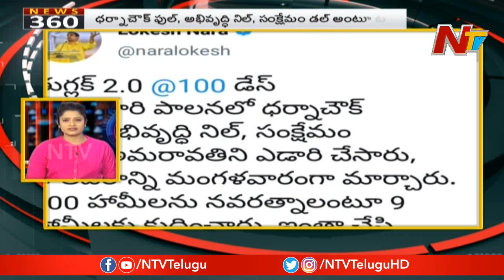Nara Lokesh Tweets About CM Jagan 100 Days Ruling || NTV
Nara Lokesh Tweets About CM Jagan 100 Days Ruling